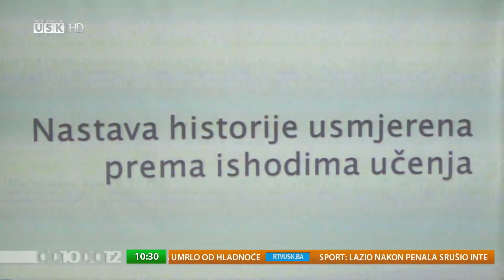AKTIVNOSTI PEDAGOŠKOG ZAVODA USK-A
Gost magazina "OD 10 DO 12" bio je Haris Omanović, direktor Pedagoškog zavoda USK-a. Govorili smo o aktivnostima zavoda.